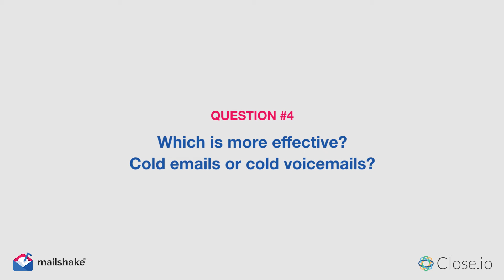Which is more effective, cold emails or cold voicemails